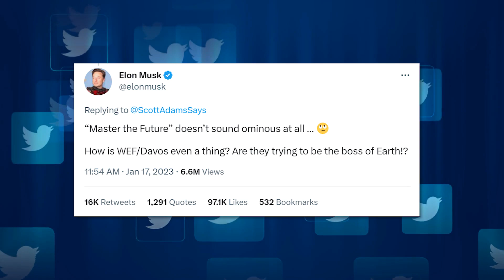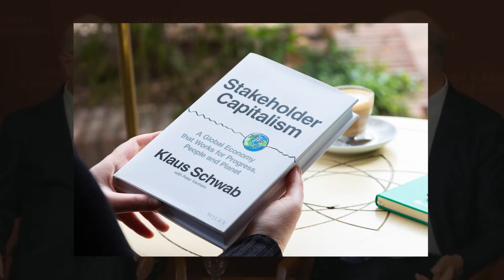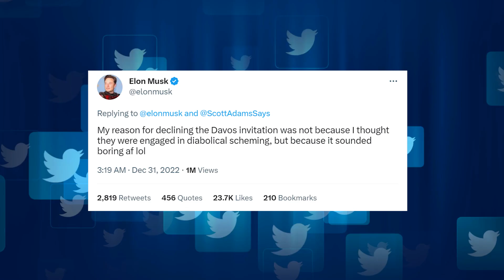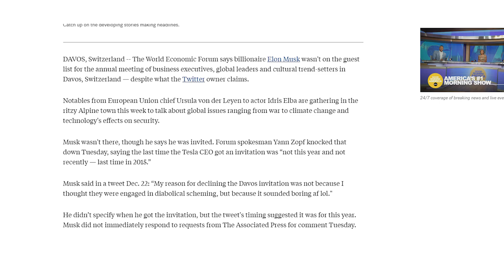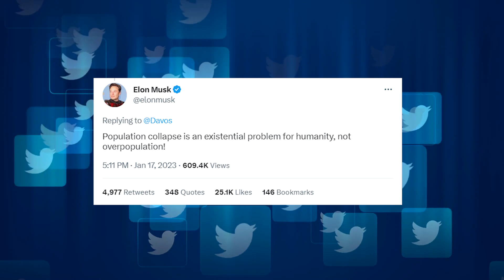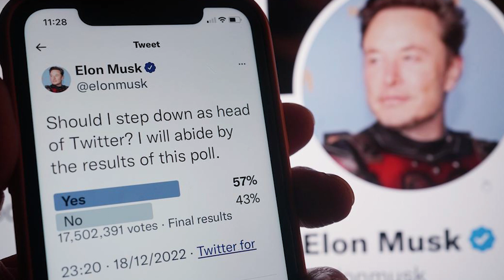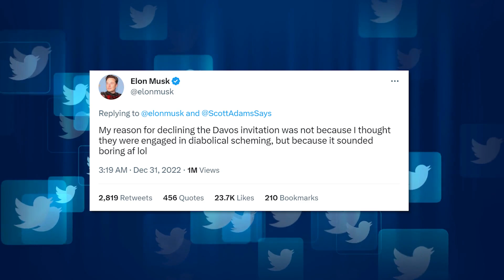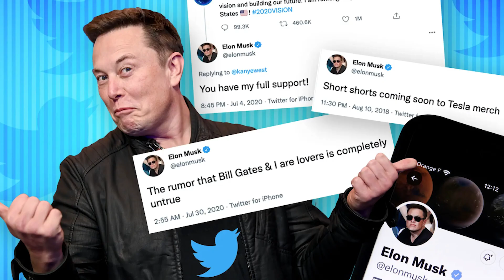Elon Musk Just EXPOSED Klaus Schwab & World Economic Forum.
SHOCKING Revelations. Elon Musk EXPOSE The Dark Side of World Economic Forum

Elon Musk is taking on the World Economic Forum and exposing their dark side! In this explosive interview, he reveals the shocking truth about their hidden agenda and controversial practices. Watch now to discover what they don't want you to know!